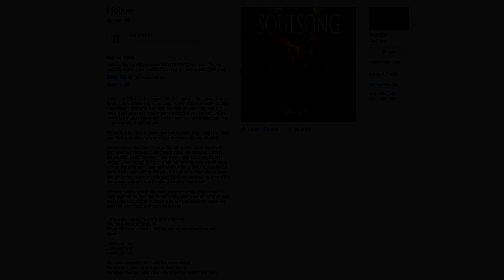SOULSONG ► "Hollow" by Heartist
Available on Bandcamp in a "Pay-What-You-Want" format. All profits go to the band!

The last song i'll post a video for.

This is the story I was trying to tell:
It's a song about hollowing, and a story about how many of us go through this world without really thinking about our actions or what's going on.

The video starts with us as Anri - she's beginning her journey into Lothric to find Aldrich, who she's practically sworn revenge upon. She rejoins with Horace, an old companion..only to get split from him in the catacombs..wondering where he is when he's actually visible from where she's standing up above.

But it's a good thing she doesn't see him, because he's hollowed far below..and our player character executes him before he endangers anyone else.

After this, Yuria decides we're the Lord of Hollows..and organises our ceremonial marriage to the corpse of Anri.

The player character finishes the rest of the game, slays all the Lords of Cinder in his or her path...then at the end is reflective and repentant about the path they've taken.

There's a bit of a fourth wall break as we start Journey 2 for another chance at rewriting this.

We slay the heirs of fire all over again, but this time we seek to change events in Irithyll.

We meet up with Anri, alone in the church - the last time we saw her alive previously. We kill her assassin hiding in the corner before he can prepare her for marriage, and the video ends with us helping her achieve her and Horaces purpose..putting an end to Aldrich's terror.

We link the fire..and even though it's always futile - doing so is a symbol of hope and determination, which is a much more positive end to this narrative, in my opinion.

SHOUTOUT
►Thanks to AGRcactus for teaching me some sweet camera tricks. Go and watch his "The Beauty of Lothric" video.